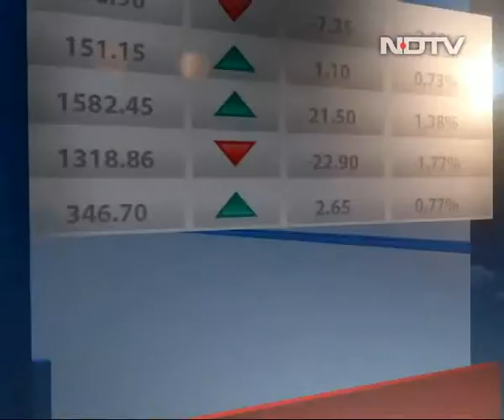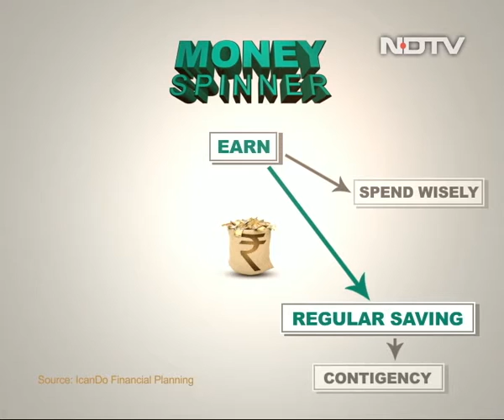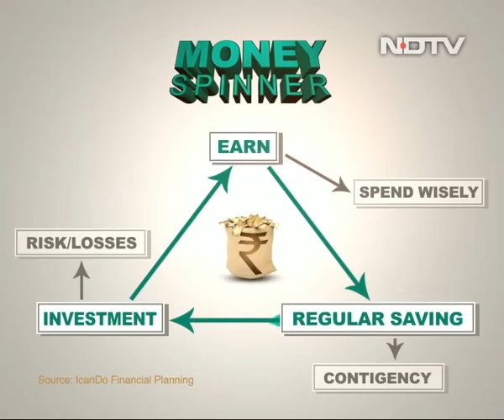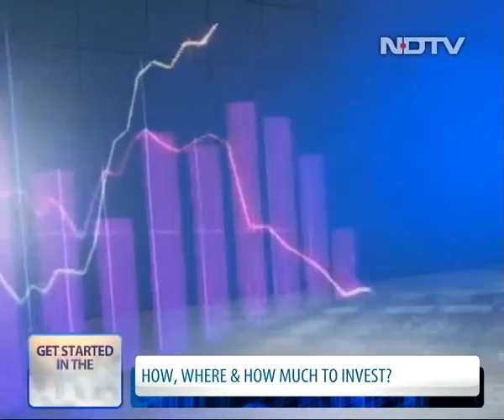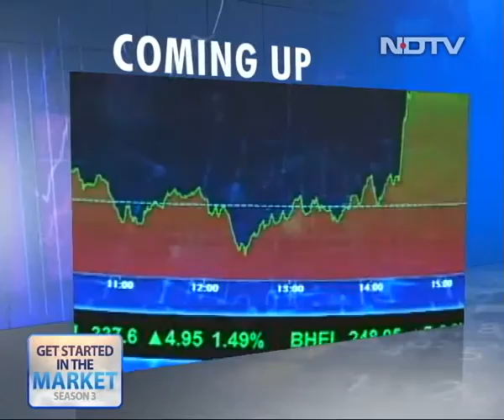How, where and how much to invest?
If you've ever wondered about investing in the stock markets but never quite figured out how, here's a beginner's guide to why and how to start investing.